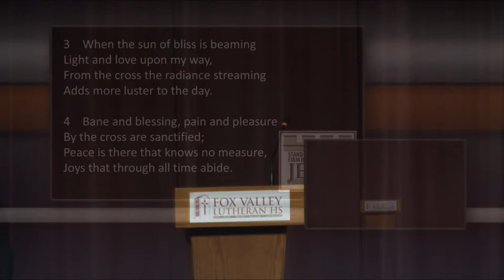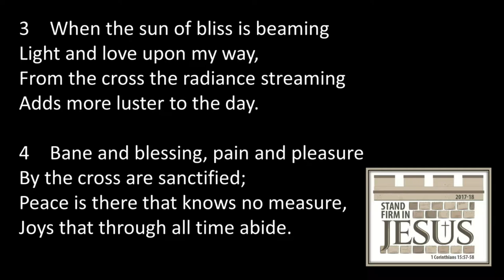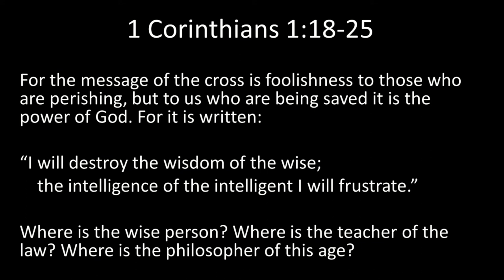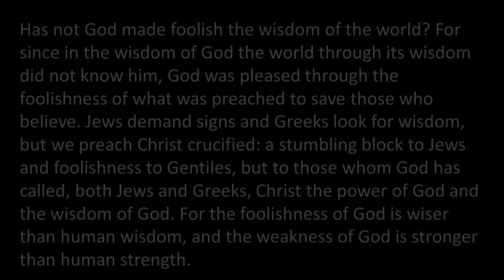FVL Chapel -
Onelicense: A-717338
CCLI: 11157674